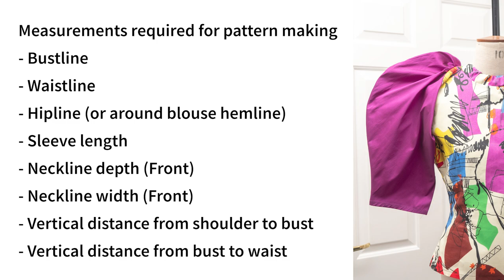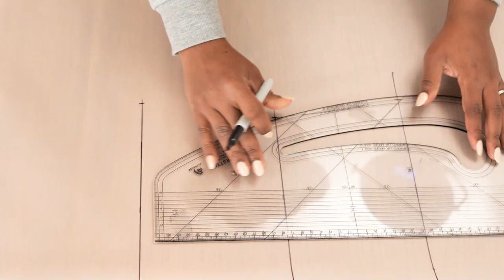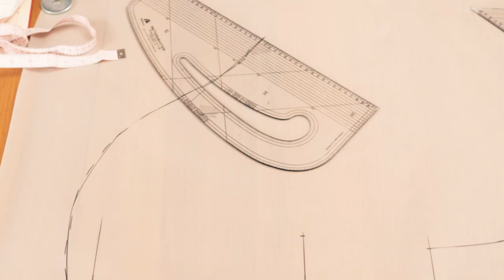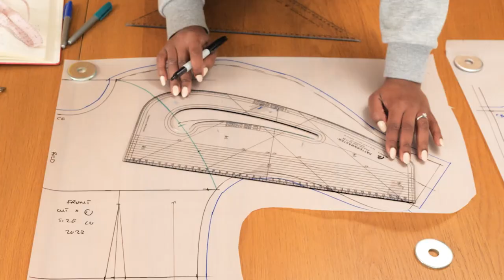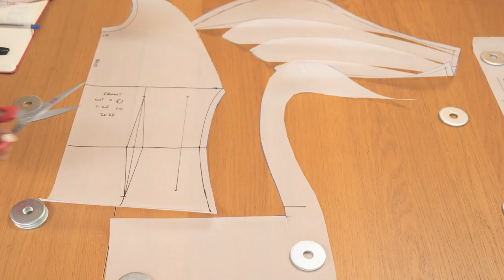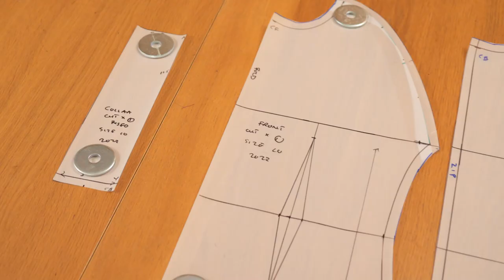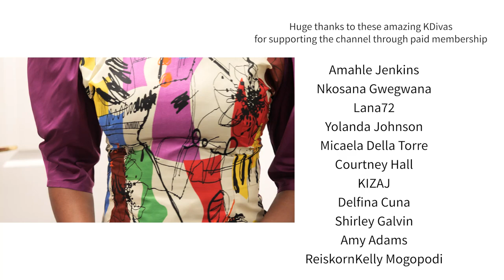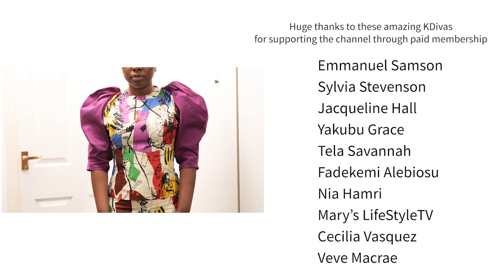Round PUFF SLEEVE Bodice Pattern Tutorial | Detailed Pattern + Sewing Tutorial | Kim Dave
This tutorial is for a Round Puff Sleeve Bodice Pattern tutorial including detailed pattern + sewing tutorial by Kim Dave

Materials used
1 metre/yard of print cotton
1.5metres/yards of raw silk
25cm invisible zip

Video starts at 00:00
Materials 00:55
Measurements 01:34
Pattern making 02:09
Blouse cutting 11:25
Blouse sewing 12:32
Final reveal 19:45

I am a U.K size 10 with dimensions (in inches)
Across shoulder 15
Bustline 36
Waistline 29
Hipline 39

~~ Copyright  📢  ~~
Editing by Kim Dave
Filmed & Photographed with:

Sewing Supplies (US) •

Individual Items (UK)
Pattern Master •
Pattern Paper for Tracing •
Pattern Card, Brown Paper •
Tape measure (yellow) •
Set Square •
Marker pen •
Long Steel Ruler •

Brother LS14S Sewing Machine •
Brother 1034D Overlocker •
Brother M343D Overlocker (Alternative) •